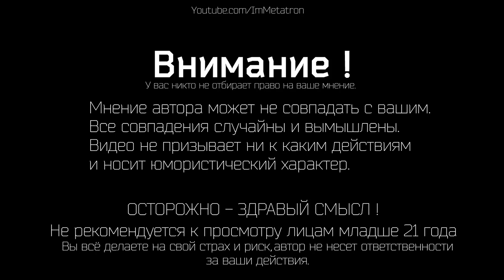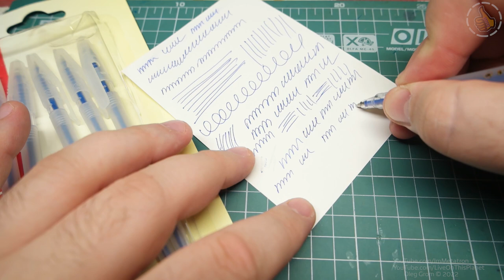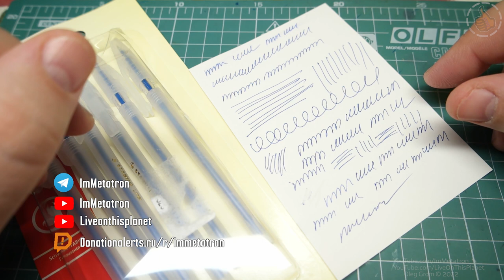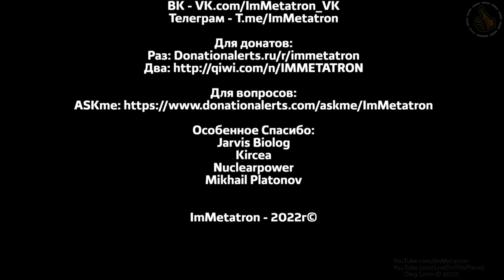Ручка STABILO liner 0,38мм - писчий инструмент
Шариковая ручка Stabio liner даёт линию 0.38мм по заявлениям производителя. Цвет темно синий с фиолетовым отливом. Стержень заменить можно, в руке лежит вполне удобно, хотя тут на вкус и цвет, но если нравятся ручки потоньше то это ваш выбор.